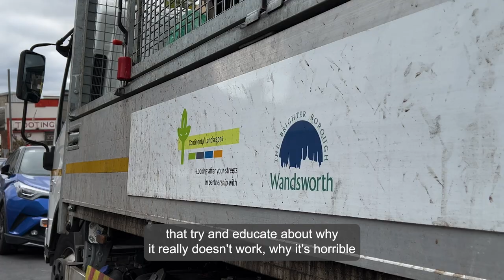Clamping down on fly-tipping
Councillor Steffi Sutters, environment spokesperson, talks about what the council is doing to tackle fly-tipping.